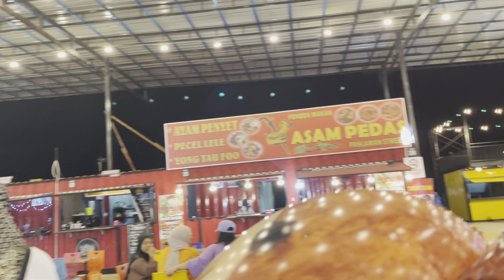Hafizsidasz | Pahlawan Street Food Malacca | Pondok Makan | A Must Visit Melaka Food Hall | 15032023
Hafizsidasz | Beautiful Midnight View Of Malacca City From 16th Floor Of Swiss Garden Hotel | 150323